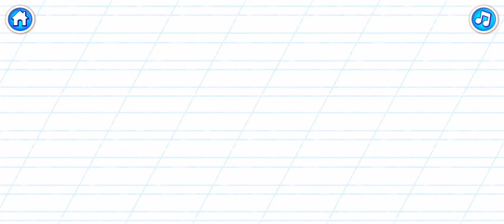V HARFİ ÖĞRENİYORUM - EĞLENCELİ OKUL ÖNCESİ ALFABE EĞİTİMİ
Çocuklar eğlenceli oyun eşliğinde A’dan Z’ye harfleri öğrenmeye hazır mısınız. V Harfi 'ni öğrenmeye başlıyoruz.

V harfi öğreniyorum şarkısı Video Altındaki Süper Teşekkür Satın Alarak Doğrudan Kanalıma Destek Olabilirsiniz.
Veren El Alan Elden Üstündür.
Şimdiden Destek Olan Herkese Teşekkürler. ❤